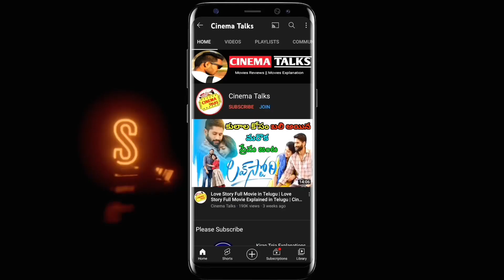Tollywood Villains and Their Wives | South Indian Actors | Telugu Movies | Cinema Talks